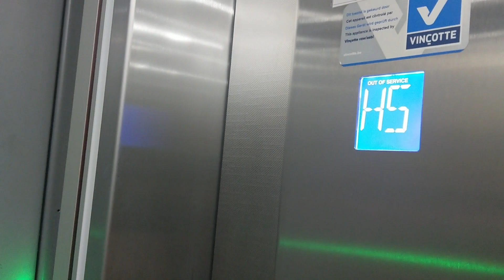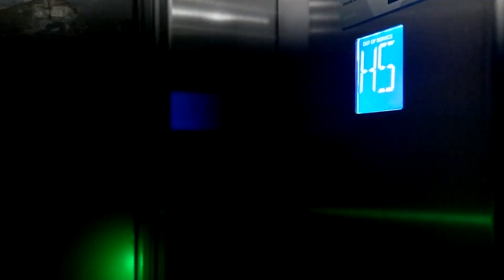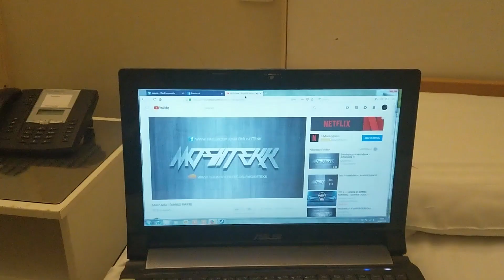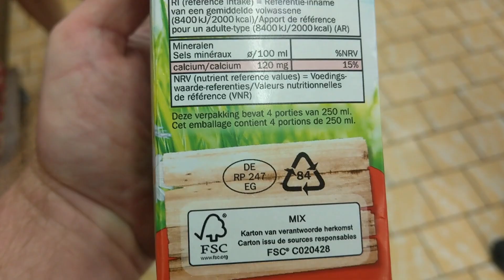UrbEggsVlog #3 | Brüssel und andere Orte | es geht nach Hause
Wir waren unterwegs in Brüssel und sind später noch in den Süden gefahren und dann die Tour beendet. es waren 2 anstrengende Wochen, die an mir und meinem Auto gezehrt haben..